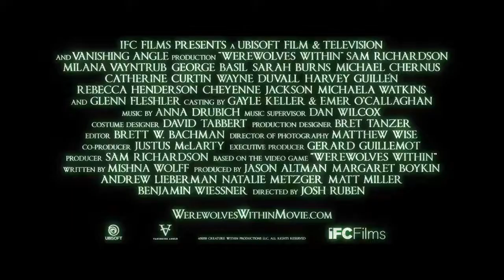Werewolves Within (2021)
Retrouvez la bande annonce du film Werewolves Within (2021), réalisé par Josh Ruben avec Sam Richardson, Milana Vayntrub et Cheyenne Jackson